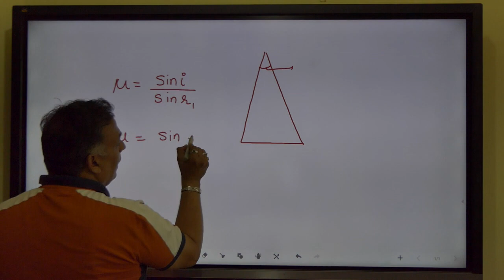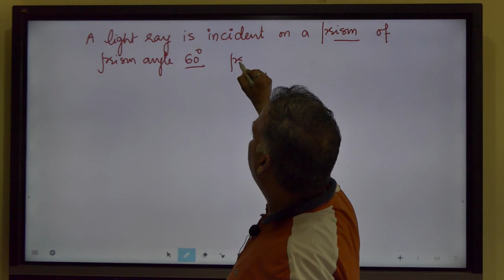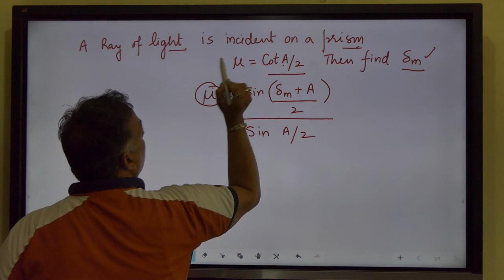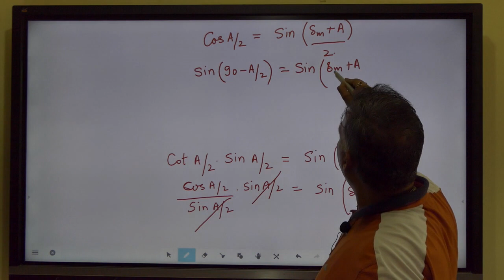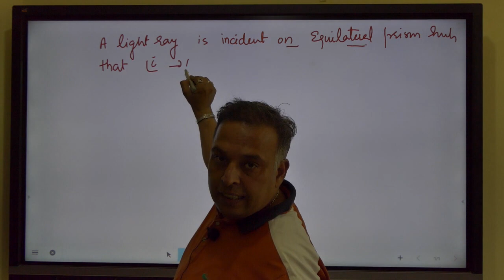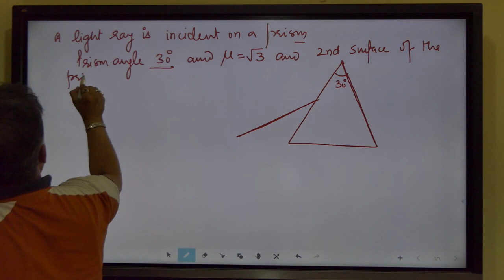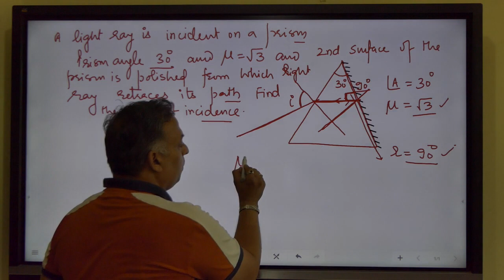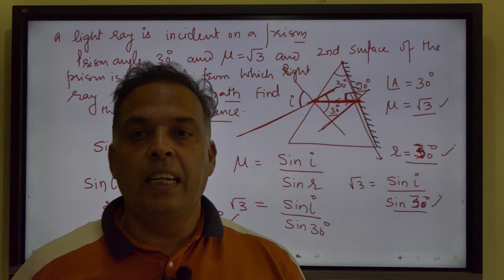Prism and deviation part 2